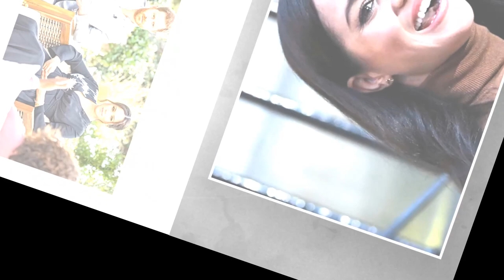Meghan Seething After The Queen presented Princess Diana's Sapphire Ring to Kate: "MINE"